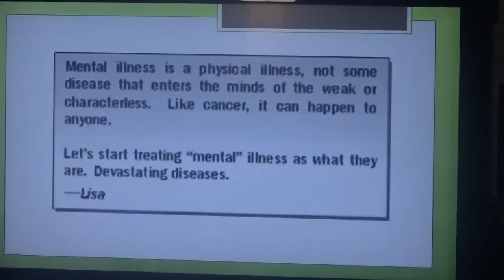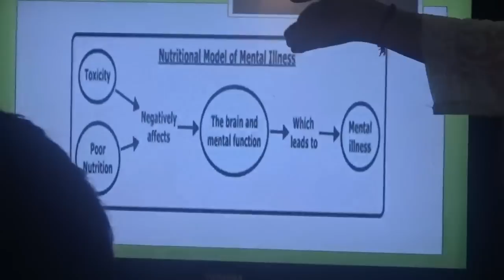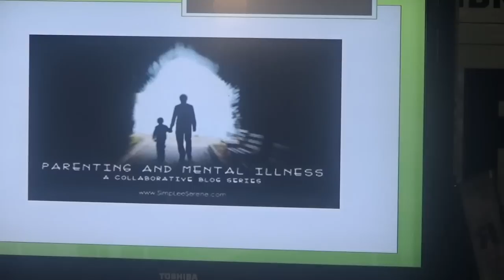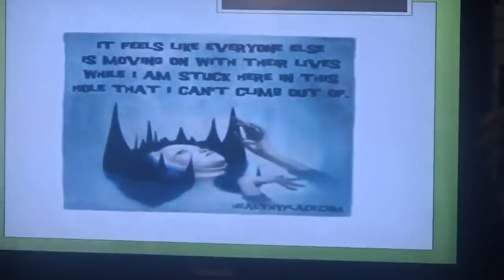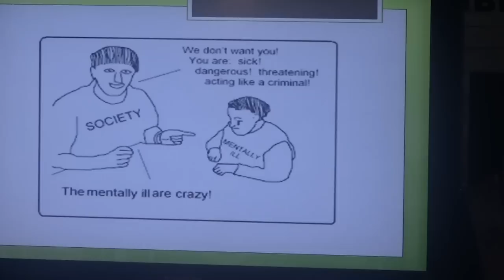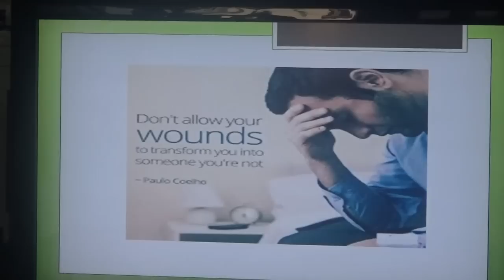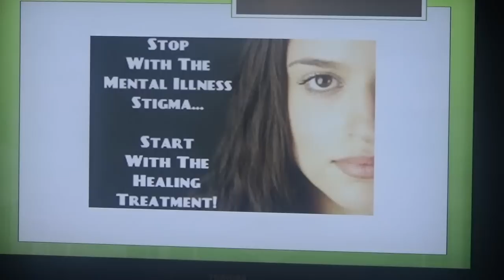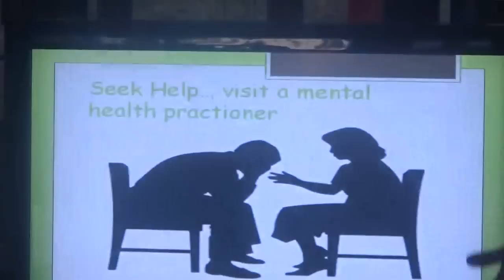Mental Ailments – Not a Stigma By Ms. Kinjal Pandya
Mental Ailments – Not a Stigma By Ms. Kinjal Pandya held on 4 Dec 2014.
This talk deals with the myths people carry regarding mental health and how it is as normal as physical health